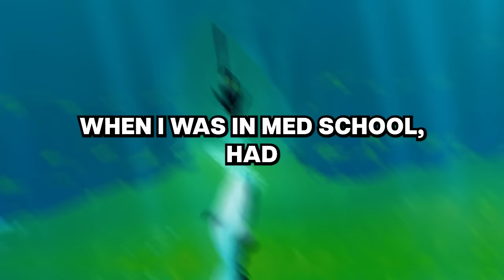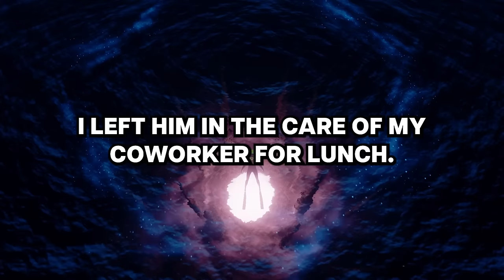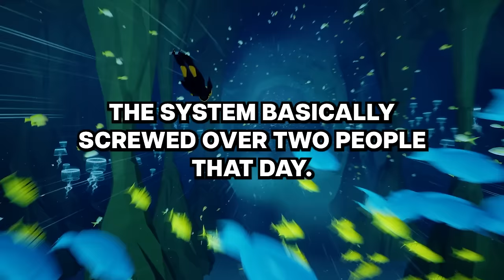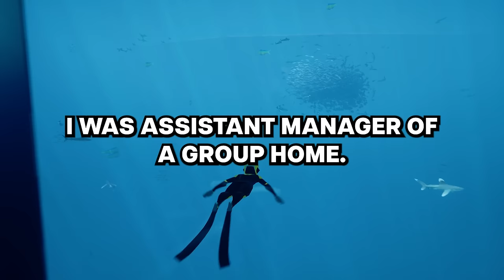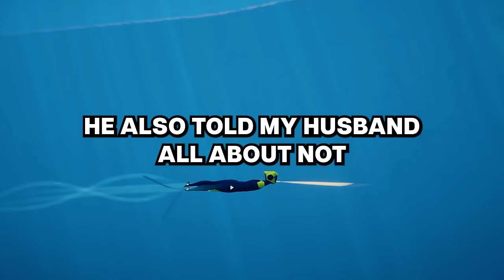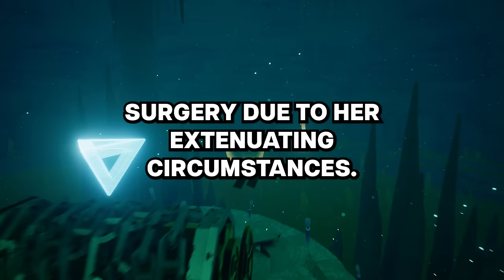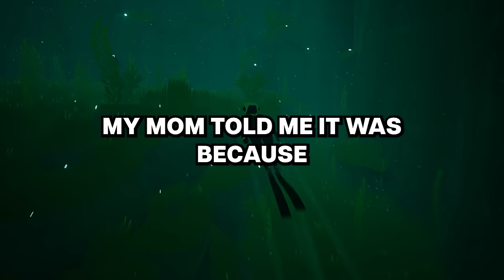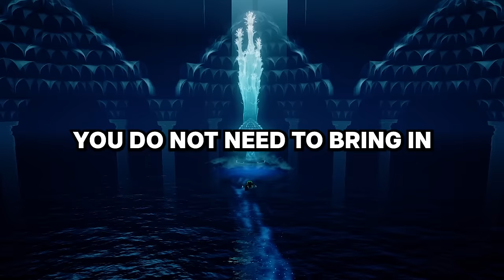Doctors, what was a time where a patient ignored you and almost passed away because of it?